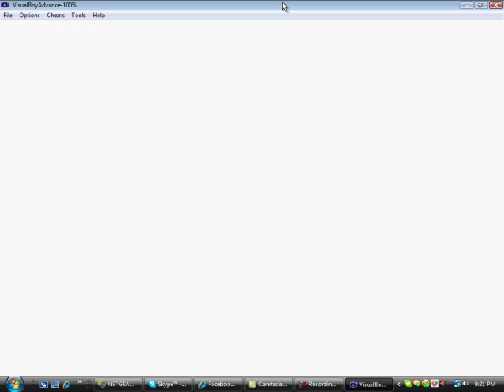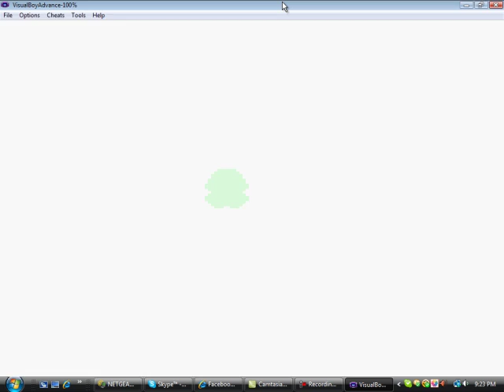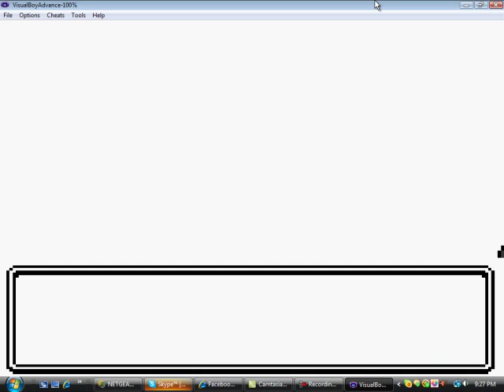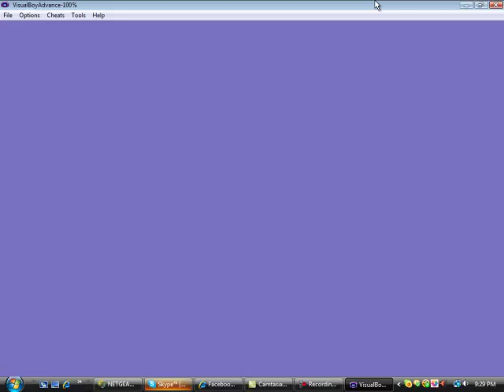Let's Play Pokemon Crystal-Part 1 The Beginning...